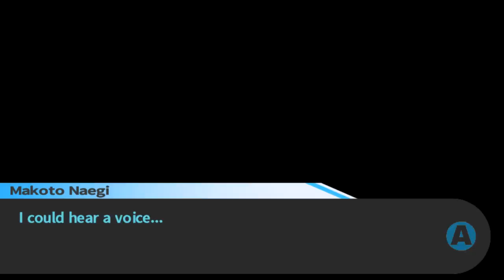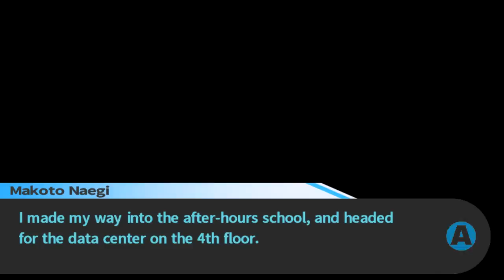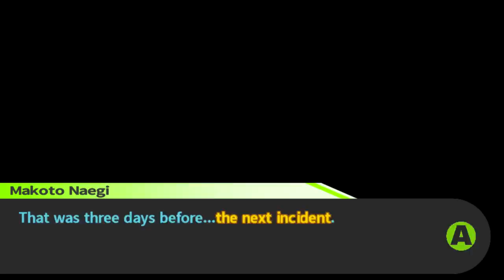Danganronpa - Episódio 29: O 16º Estudante [Legendado PT-BR]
Hey, seja bem-vindo a minha série em HD, 100% Legendado em Português de Danganronpa Trigger Happy, para PC. Neste Episódio de Danganronpa Trigger Happy, Kyoko nos conta sobre suas descobertas e sobre O 16º Estudante.